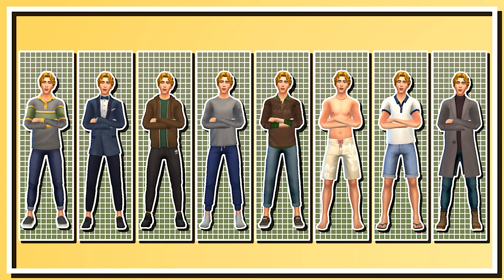Townie Makeover - Travis Scott - The Sims 4 (CAS)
Hello there everyone, This is Travis Scott (BFF household) and i give him a makeover!!

My thumbnails are inspired and also possible because of this amazing person, THANKS!💕😘

▫Social Media▫
Origin ID: RedLover1996